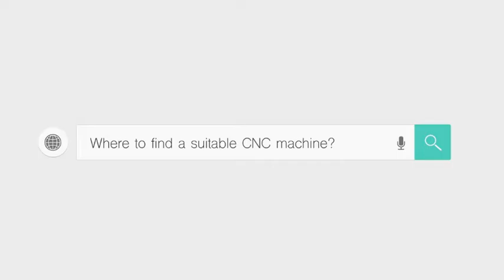4 axis cnc router with rotary fixed into working table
4 axis cnc router with rotary fixed into working table to avoid the high Z axis ,So that it can work with high speed.